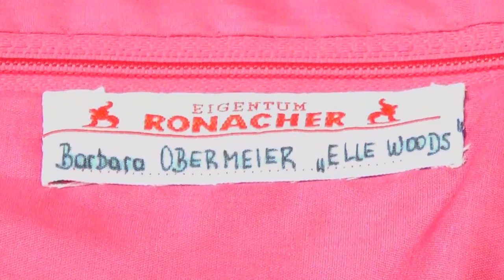NATÜRLICH BLOND Kostüme im Ronacher Wien (3)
Wir haben unserer KOSTÜM-WERKSTÄTTE einen Besuch abgestattet und zeigen euch jetzt schon mal die ersten Einblicke der Kostüme unserer Darsteller! Vom eleganten Etuikleid, seriösen Anwaltskostüm bis zum Gefängnisanzug! Es wird funkeln, glitzern und farbenfroh! Es wird PINK! Viel Spaß :-)